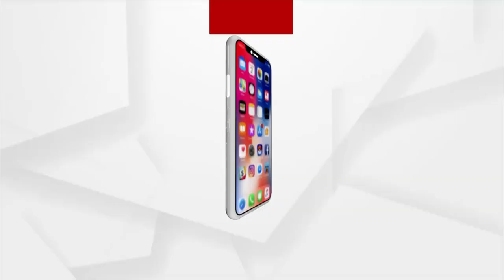UP Elections 2022: Two Month Long Election Campaign In Uttar Pradesh Comes to an End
The election campaign in UP is over. Voting for the seventh phase and final round will take place tomorrow. On the last day of the campaign, The Prime Minister sought the blessings of the people and the general assembly in Varanasi.